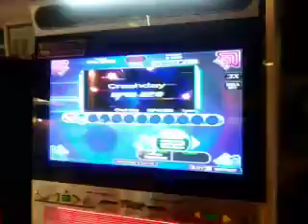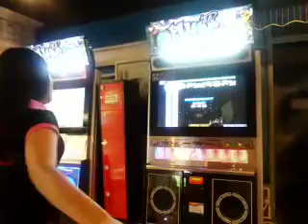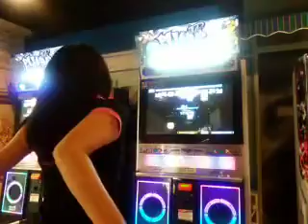Natnat - crashday fullsong d22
Sekali seumur hidup main ini,gak akan main lg